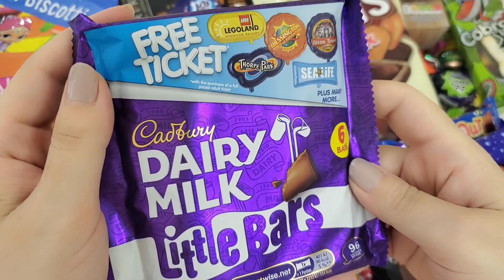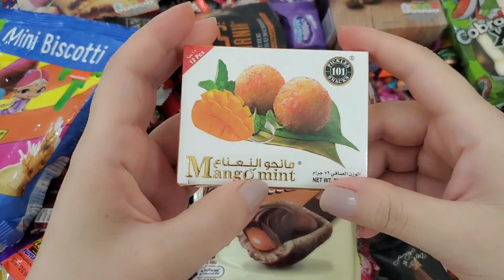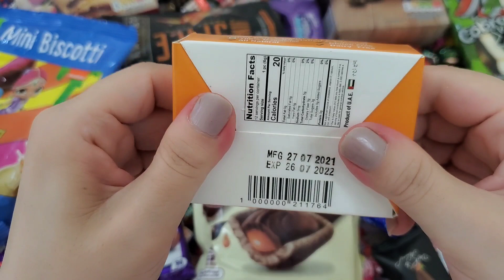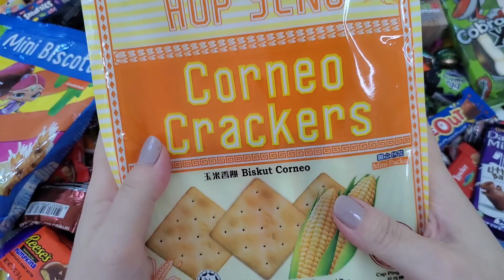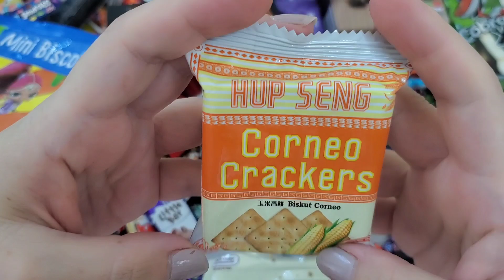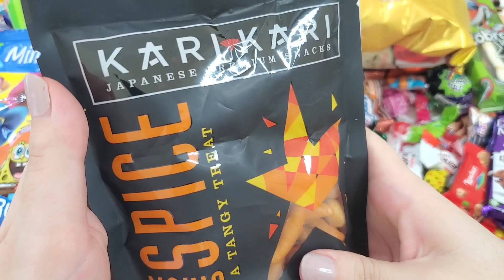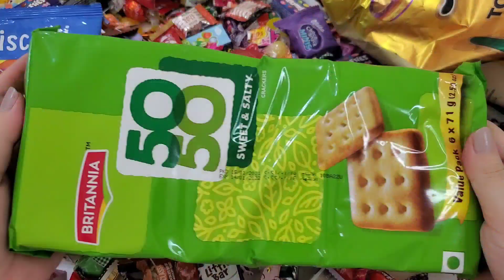New Twix pods M&M's ghoul's Mix milkyWay chocolate cadbury dairy milk little bars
candy m&m's snackopening#
another satisfying asmr and snack opening fun video
all new snack potato chips crackers chocolates candies , cookies biscuits
names list of all the candies snacks in todays's video
Cadbury dairy milk little bars
MilkyWay magic stars
Ghouls mix m&ms
Mangomint sweet balls
MilkyWay chocolate bars
Tesco strawberry fruity bake
Corneo Crackers
Twix pods
Altimate wafer rolls
Tosito scoops
Karikari Space mania snack
cadbury screme egg
Reese's peanut butter pumkin
Bebeto cobra x
Britannia sweet and salty cracker biscuts